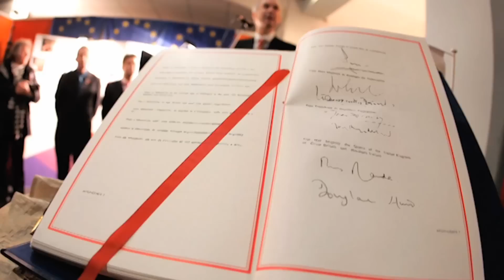10 things you didn't know about Nigel Farage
We reveal 10 things you didn't know about UKIP leader Nigel Farage, including his tough childhood and as many as three near-death experiences. Along with debates against Nick Clegg and a hilarious Paddy Power advert, Farage has caused quite a stir in 2014.